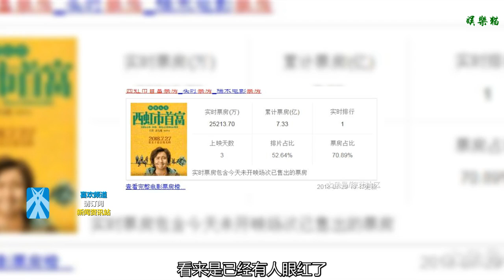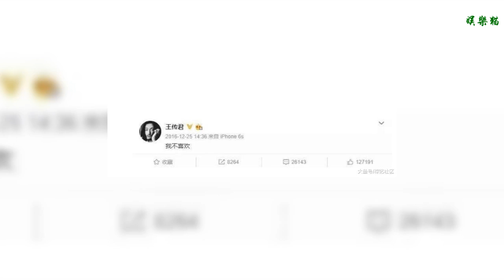《西虹市首富》換角風波后又傳“抄襲”，王傳君諷刺沈騰演的垃圾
沈騰、宋蕓燁主演的喜劇《西虹市首富》口碑好到爆，電影院的排次也是場場爆滿，幾乎每個去電影院的人都是沖著《西虹市首富》看的，笑點密集加上沈騰本身就比較呆萌耍賤的人物特點，雖然有些段子都是以前網上的老段子了，但是對于拍攝手法來說確實很搞笑！
    《西虹市首富》截止到7月29日19點票房已經累計到7.33億了，上映才三天就達到這樣的效果，比《我不是藥神》還要更受人歡迎。《西虹市首富》這么好的票房，卻被人曝出抄襲，看來是已經有人眼紅了，其實這部電影從兩年前就已經開始由閆非、彭大魔精心打磨了兩年，劇本也是由國外《布魯斯特的百萬橫財》，實則翻拍自1985年版電影《布魯斯特的百萬橫財》，是經過授權的，所以不存在什么抄襲。
    《西虹市首富》如此好的票房，當然會有人看不下去，這個人就是王傳君，在《我不是藥神》中有很好的表現，票房也是今年電影的“黑馬”。王傳君的做事風格一向是跟常人不同，在所有人都支持王家衛的電影時，王傳君說了句“我不喜歡”。如今王傳君更是在《西虹市首富》大火的時候，眾星捧月的時候，眼紅的說了一句“可拉倒吧，”這是在諷刺沈騰的電影“難看垃圾”呀！看來王傳君為人并不坦蕩，只允許自己演的電影大賣，卻看不慣別人的。可能王傳君覺得只要他拍的電影才是好電影，別人的都不是，實在是小人之心！
    豆瓣網友一向對電影是最嚴苛的，所以影評也是隨著看的人越來越多，口碑不相上下，有人夸自然就有人踩。不過沈騰對于對于這部電影而言，確實把角色飾演的很好，但是其中還是帶著《夏洛特煩惱》的影子，好像沈騰只能演這種戲路的角色，沒有什么改變和挑戰性。再加上王傳君在豆瓣的評語，明星效應的影響力，恐怕會影響《西虹市首富》的后續票房，不知道能不能逃過票房危機？
    《西虹市首富》女主角是拍到一半被換成宋蕓燁的，宋蕓燁剛開始演的時候就覺得有些熟悉，這不是和小沈陽《猛蟲過江》的角色差不多嘛，一個保鏢一個會計，男主角都是繼承財產，雖然是不同方式，但是這女主角太容易串戲了，宋蕓燁的長相不過還是挺適合會計的，呆呆的。